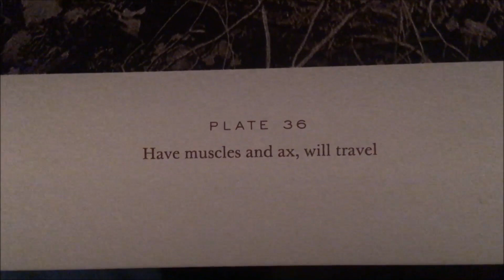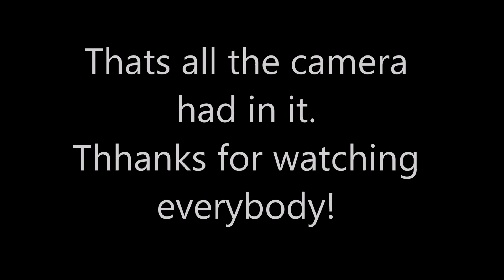Up a tree with a Stihl! What?!!!!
stretching my wings a little